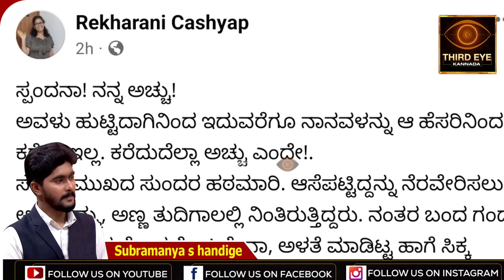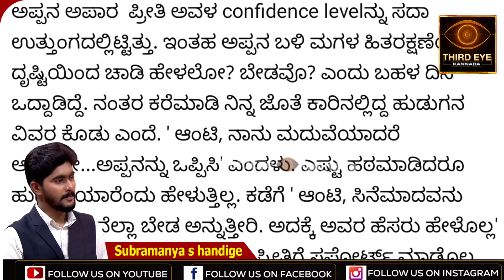ಮಲಗಿದ್ದ ಸ್ಪಂದನಾ ಮತ್ತೆ ಮೇಲೆಳಲಿಲ್ಲ- ಮುದ್ದಾದ ಜೋಡಿ ಮೇಲೆ ಅದ್ಯಾರ ಕಣ್ಣು ಬಿತ್ತೋ? spandana vijay no more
ವಿಜಯ್ ರಾಘವೇಂದ್ರ ಪತ್ನಿ, ಬ್ಯಾಂಕಾಕ್ ಗೆ ತೆರಳಿದ್ದ ವೇಳೆ ಹೃದಯಾಘಾತಕ್ಕೆ ಬಲಿಯಾಗಿದ್ದಾರೆ. ಪ್ರೀತಿಸಿ‌ ಮದ್ವೆಯಾಗಿದ್ದ ಈ ಜೋಡಿ ಮೇಲೆ ಅದ್ಯಾರ ಕಣ್ಣು ಬಿತ್ತೋ ಗೊತ್ತಿಲ್ಲ. ಆ ಕುರಿತ ವಿವರ ಇಲ್ಲಿದೆ.

subramanya s handige